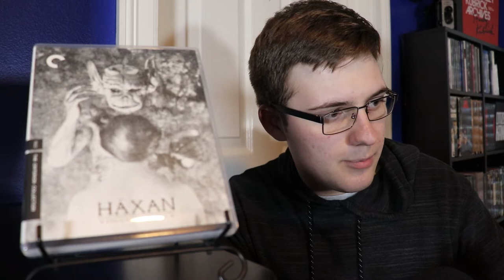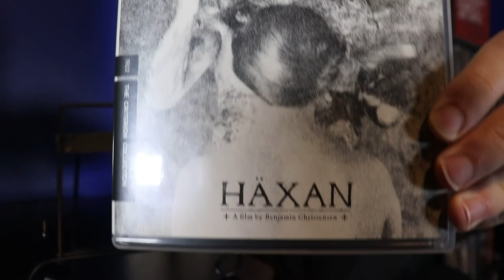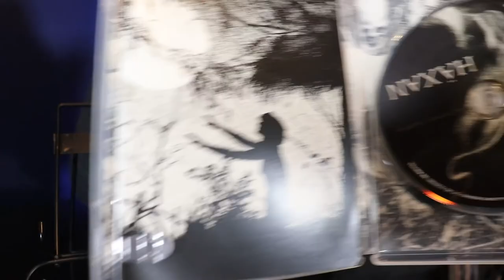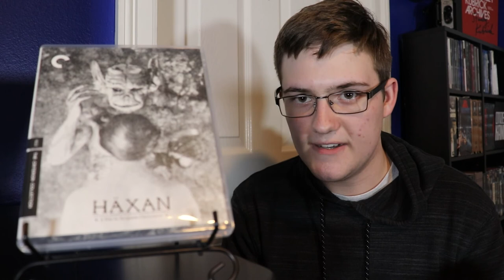Häxan (1922) - SirChancealot Movie Review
Discussing the landmark silent film "Häxan" (sometimes called "Witchcraft Through the Ages") and its revolutionary presentation as an essay film.

This video is definitely longer than I would like it to be, but with such a unique and dense film such as this, it's hard to figure out how to discuss it in a single video and still give it the time it deserves.